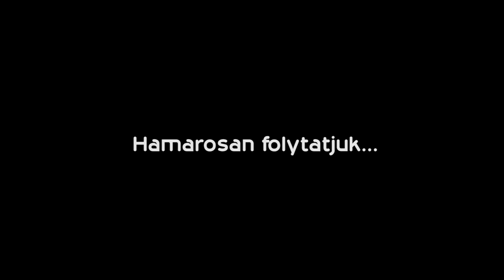Folyt.köv.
Ősztől visszatérnek a 777 videócsatorna kedvelt rovatai. Jönnek az új KV, papoktitkosélete és Deus ex Cinema részek. Kommentben jöhetnek az ötletek, javaslatok, kérdések.

Ez nem jöhetett volna létre a ti támogatásotok nélkül! Köszönjük a felajánlásaitokat

Operatőr, vágó: Kiko